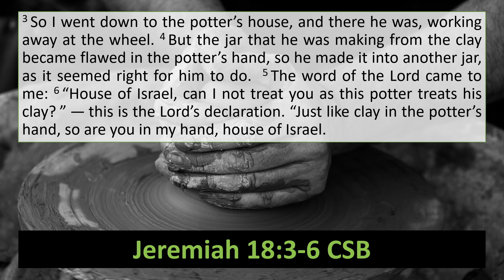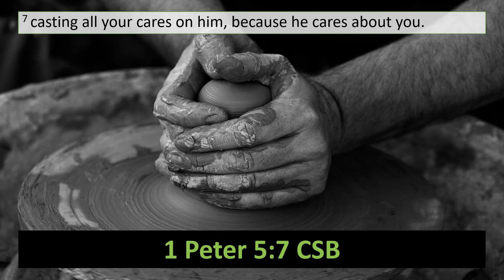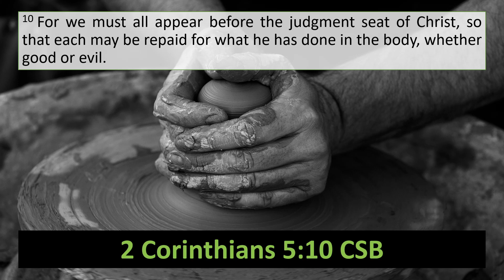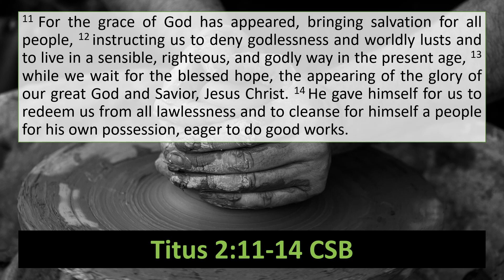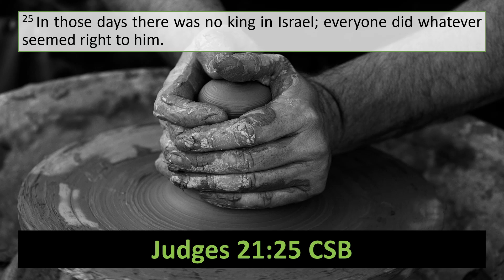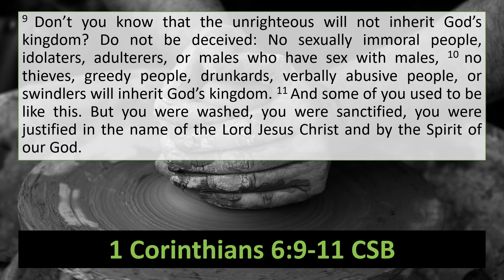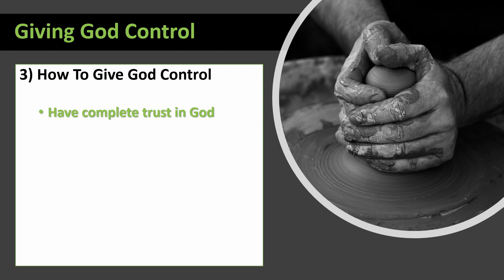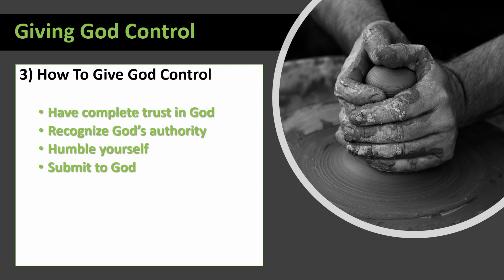Giving God Control